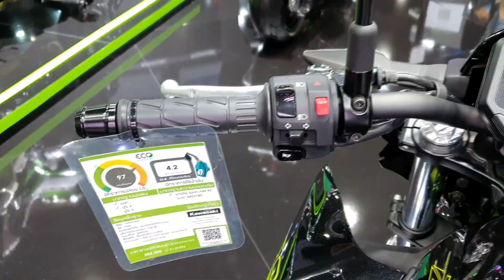Kawasaki Z650 METALLIC SPARK BLACK 2020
Engine type Liquid-cooled, 4-stroke Parallel Twin
Displacement 649 cc
Valve system DOHC, 8 valves
Bore and stroke 83.0 x 60.0 mm
Compression ratio 10.8:1
Transmission 6-speed, return
Ignition system Digital
Fuel system Fuel injection: ø36 mm 2 with dual throttle valves
Clutch Wet multi-disc, manual
Tire front 120/70ZR17M/C (58W)
Tire rear 160/60ZR17M/C (69W)
Length x Width x Height 2,115 mm x 765 mm x 1,065 mm